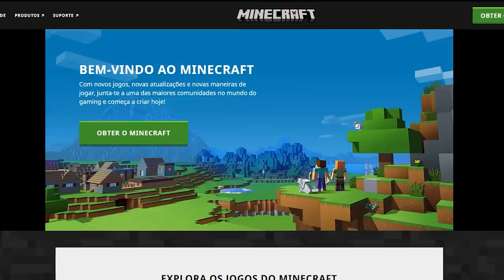Vigiei os YOUTUBERS quando FICAM SOZINHOS